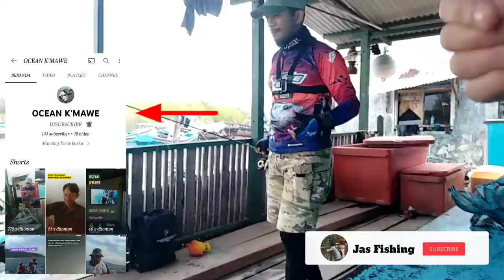🛑 Mancing Begini Pun Strike, Ikannya Rakus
INTERMEZZO SEBELUM BERANGKAT MANCING KE LAUT

TERIMA KASIH BUAT TEMAN-TEMAN DIMANAPUN KALIAN BERADA YANG TELAH MENONTON DAN MENSUPPORT CHANNEL INI, SEMOGA TERHIBUR DAN SUKSES SELALU